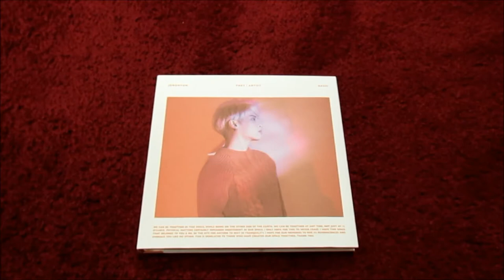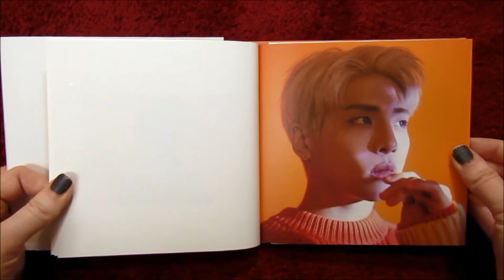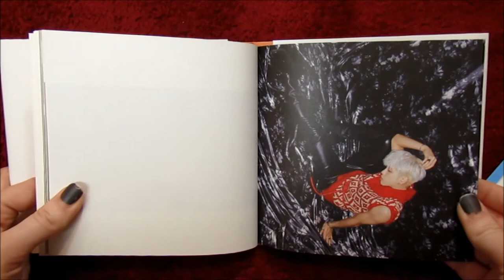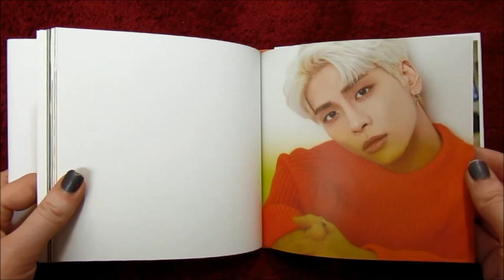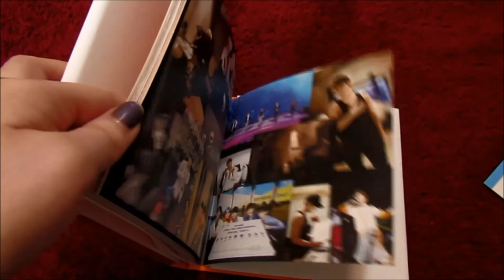Jonghyun - Poet|Artist Unboxing